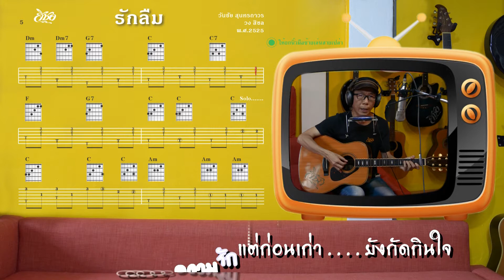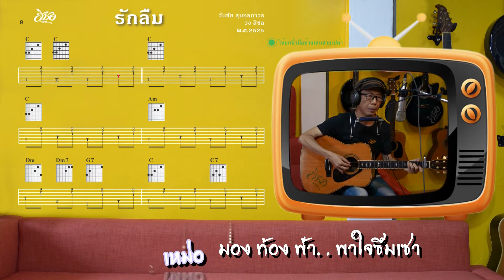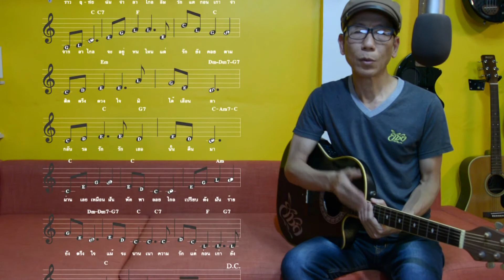รักลืม สิชล 2015 fingerstyle tabs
เพลง รักลืม วงสิชล
จากอัลบัมชุด รักลืม-ความหลัง ปี พ.ศ. 2525
บันทึกปัจจุบัน ตุลาคม 2558
คำรอง/ทำนอง/ร้อง/ดนตรี วันชัย สุนทรถาวร (เปี๊ยกสิชล)
บันทึกเสียง sichonstudio
tablature and fingerstyle by เปี๊ยก สิชล
คาราโอเกะ โดย  (บานฤทัย สุนทรถาวร)
ผลิตสื่อโดย sichonfamily